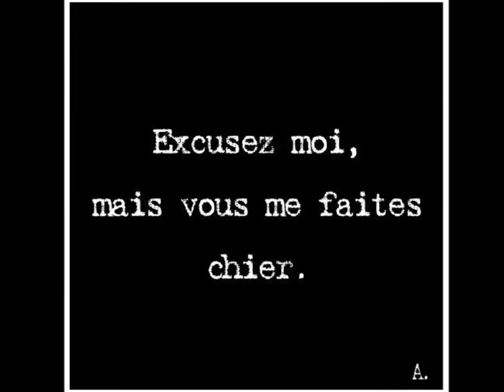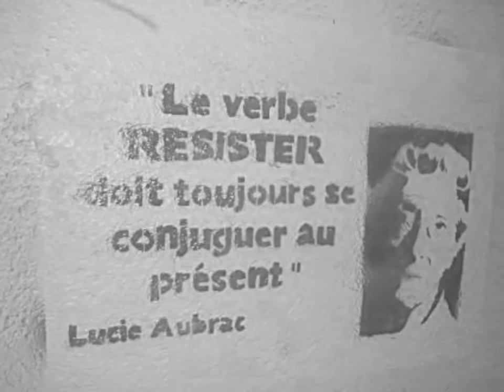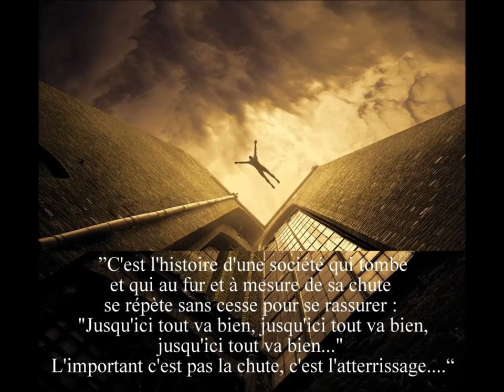Vous Me Faites Chier (Texte by Alexandra Bitouzet, Musique et Chant by Djioules)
Et voilà ma 6ème Compo sur un texte acéré mais juste et plutôt d'actualité d' Alexandra Bitouzet​, écrivain de talent que j'vous invite à découvrir sur sa page içi
Merci pour l'écoute (Paroles ci jointes)
Vous me faites chier !
A baver sur les chômeurs,
A baver sur les agriculteurs,
A baver sur les fonctionnaires,
A baver sur les profs,
Sur les étrangers,
Sur les voilées,
Sur les black, les beurres,
Les feuj et les chintok,
Les gros,
Les maigres,
Les moches
Et même les beaux.
Sur celui qu'achète chinois et surtout pas français
Parce qu'avec son rsa il peut carrément pas.
A baver sur celles qui font des uv
Et sur celles qui n'en font pas assez,
Sur celles qui portent des mini-jupes,
Celles qui se donnent des airs de pute,
Celles qui portent que des pantalons
Et qu'on aurait mieux fait d'appeler Raymond.
Vous me faites chier à baver
Sur les pédés,
Les lesbiennes,
Les féministes,
Les machos,
Les putes et les fainéants.
Sur ceux qui font la grève
Et aussi sur ceux qui la font pas.
Sur ceux qui laissent leur môme brailler
Et ceux qui leur caressent les côtes
A baver sans vous essuyer,
Sur ceux qui se trompent
Ou qui choisissent de se faire chier,
Sur ceux qui s'aiment
Et ceux qui se détestent.
Sur ceux qui bossent trop
Et qui sont jamais là
Et ceux qu'en branlent pas une
Et qui en plus aiment ça.
A pas vous regarder,
A être
Hier Charlie,
Aujourd'hui Aylan,
Demain plus rien.
Que t'chi, que dalle
A vous chercher une nouvelle cause
Mais à jamais aller au bout.
A regarder que le voisin,
C'ui qu'a un chien qui gueule
Trop fort,
C'ui qu'écoute sa musique
Trop fort,
C'ui qu'a des mômes qui chialent
Trop fort,
C'ui qui bat sa femme
Trop fort.
Mais si elle reste c'est qu'elle doit aimer ça.
A pas bouger vos culs,
A dire que c'est la faute de l'autre.
Nananananère,
C'ui qui dit qu'y est.
C'est pas une poutre que vous avez dans l'œil,
C'est la toiture tout entière
De votre putain de baraque
qui est en train de prendre feu !